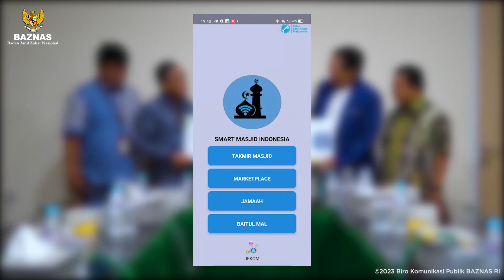BERDAYAKAN UMAT DGN SMART MASJID, BAZNAS KERJASAMA DGN ALTERRA ACADEMY & PT JEJARING EMAS KOMUNIKASI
Berdayakan umat melalui Smart Masjid, BAZNAS Kerjasama Dengan Alterra Academy dan PT Jejaring Emas Komunikasi

Badan Amil Zakat Nasional (BAZNAS) menerima dana bantuan sebesar Rp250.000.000,- dari PT Jejaring Emas Komunikasi dan Alterra Academy, yang akan dialokasikan untuk pemberdayaan smart masjid di Jabodetabek.

Kolaborasi BAZNAS dengan PT Jejaring Emas Komunikasi dan Alterra Academy diharapkan dapat meningkatkan pelayanan masjid yang tidak hanya sebagai tempat ibadah, tetapi juga menjadi wadah pusat pemberdayaan umat.